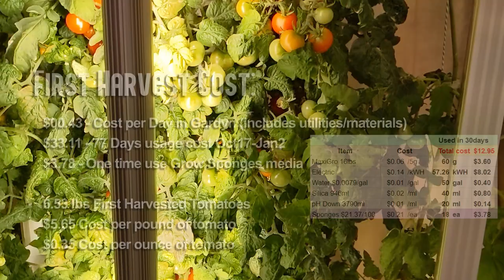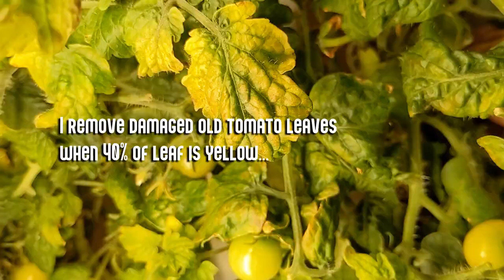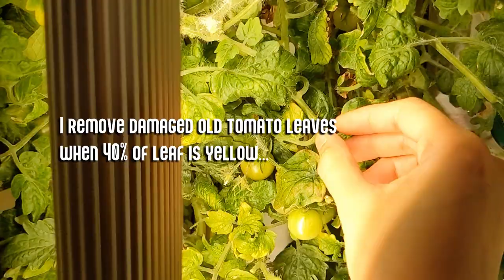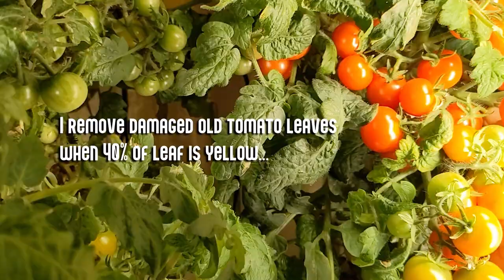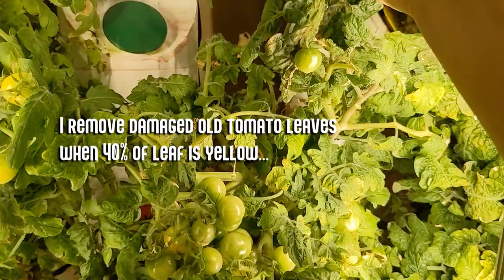Tomato Harvest 1st - Day77 Grown in the Gardyn Hydroponics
18 Dwarf mini tomato plants. 9 Golden Harvest and 9 Tiny Tim Tomato Plants.

Gardyn v1.0
Gardyn v2.0
Gardyn v3.0

Seed Organizer:
Coin Holder 30mmx100, 2 Set
Bead Organizer 64grid, 2 Set
Bead Organizer 64grid, 1 Set

Milwaukee MA9015 Storage Solution for pH/ORP Electrode, 230 mL
Milwaukee MP810 Dosing Pump $83
Gikfun Dosing Pump $33

Nutrients/Others:
Jack's Part A 25lbs
Jack's Part B 25lbs
Jack's Part A+B 4.4lbs
Viagro Super Plugs Grow Media 100ea
Oasis Horticube 1" 104cells/sheet (3-Sheets)
Oasis Horticube 1.75" 50cells/sheet (3-Sheets)